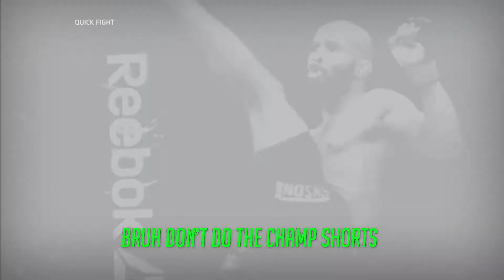DUELING IN THE OCTAGON! (UFC 3)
Hope Ya'll enjoy the video! :)